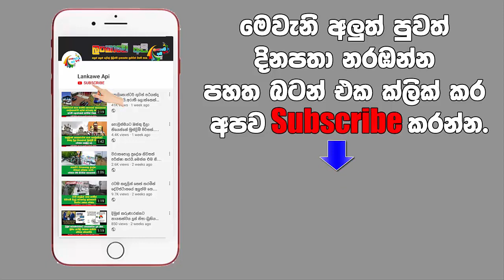පාසල් නිමවී නිවස්ට්ට පැමිණ රුපවාහිනිය නැරඹීමට ගිය අයියාට සහ නංගිට සිදුවූ දේ.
පාසල් නිමවී නිවසට පැමිණි අයියා සහ නංගී නිවසේ රුපවාහිනිය නරඹමින් සිටියදී දුටුදේ නිසා එක මොහොතකින් සියල්ල උඩුයටිකුරු වෙයි.